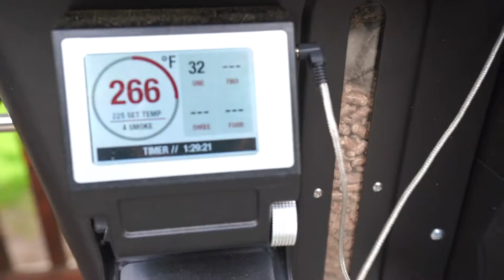Summer Grilling - How to Smoke Meat?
Smoking meat involves several steps, but they are all really easy to do. From setting your temperature to knowing where to set your roasting and then finally learning tips for wrapping your roast to keep it warm before serving, watch as we share our tips for how to smoke meat.